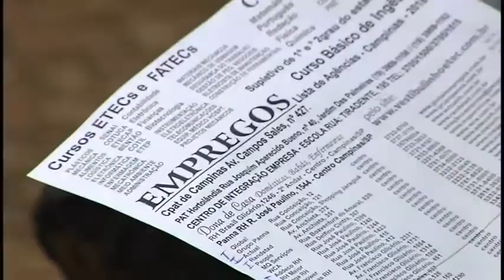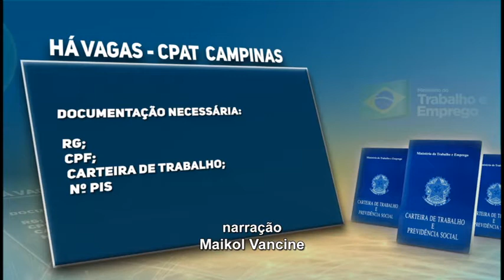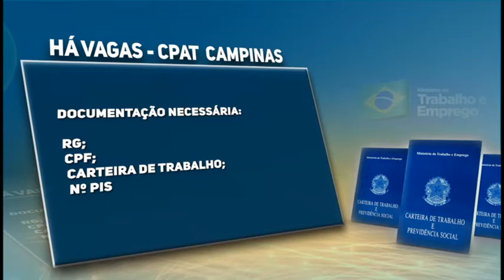Jornal Câmara Notícia 04/01/2018